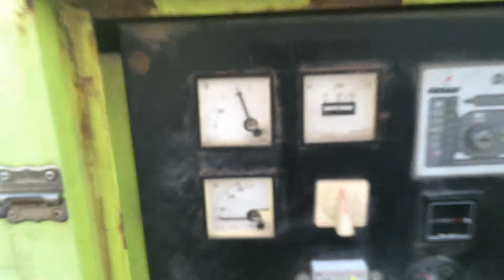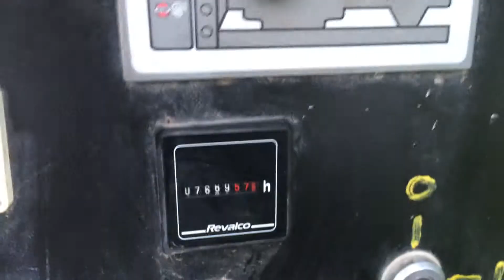DPX Power: Pramac GSW200 (Volvo) Generator set | DPX-10142